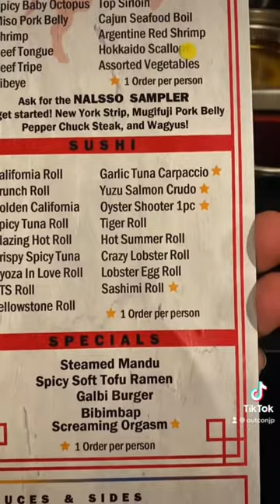Best Korean ayce in Las Vegas at Nalsso 💯💪💯